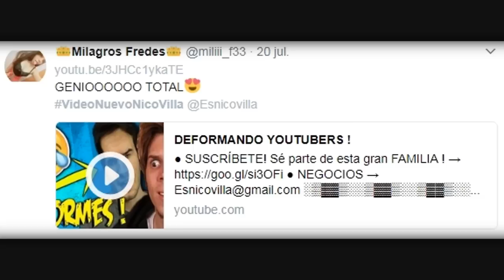EL RAPERO RIDÍCULO 4 | Nico Villa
✖ Mi Instagram: "esnicovilla"

✖ Mi Instagram sobre Fútbol: "Fabricadefutbol"

Me pueden enviar vídeos para que los reaccione a mi mail.